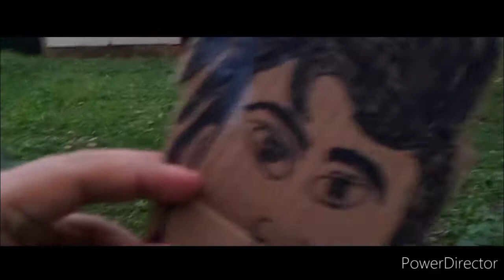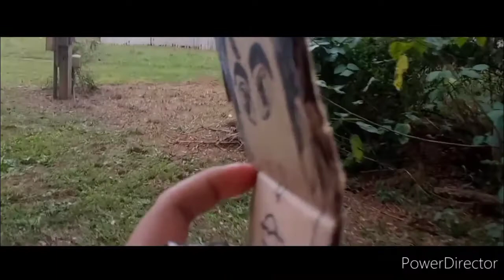Scale forest short horror film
Hey guys I hope you like it like this